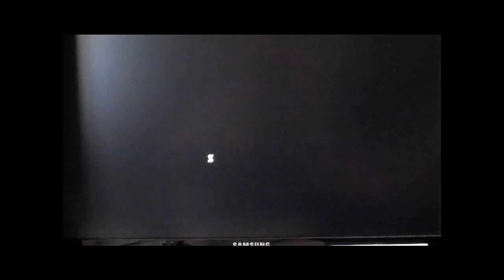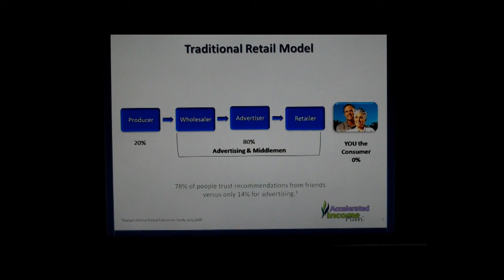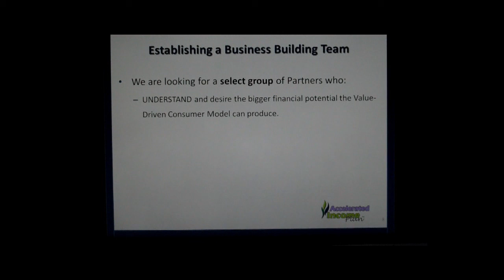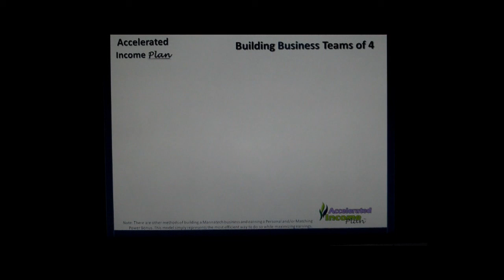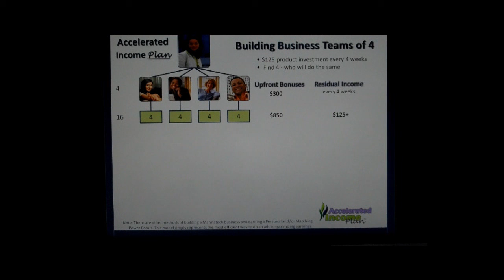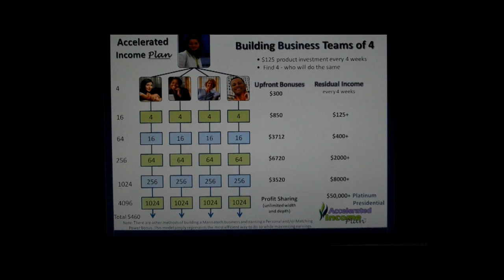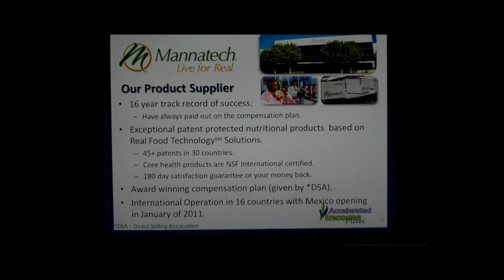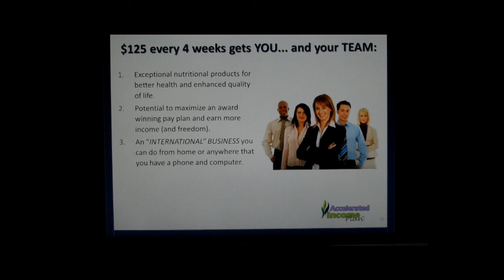Acclelerated Income 15